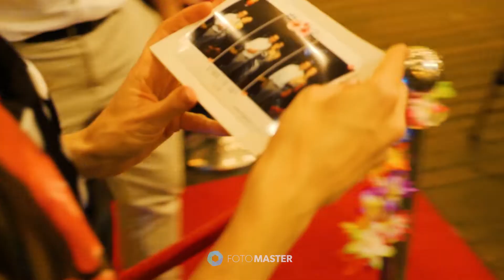Foto Master's Portable Photo Booths at Events: 2022 Compilation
A compilation of Foto Master's world-leading portable photo booths at events.